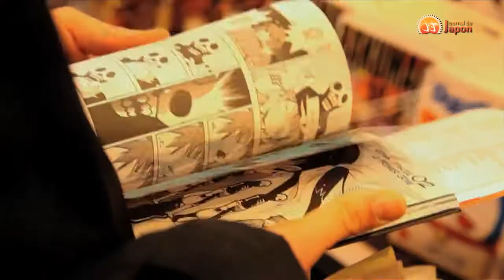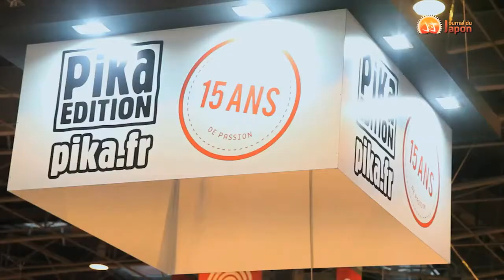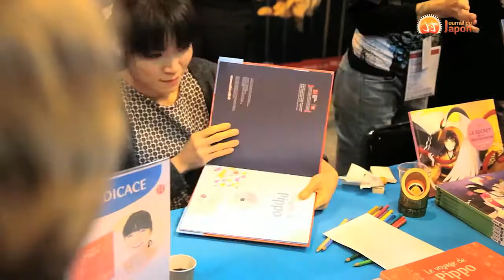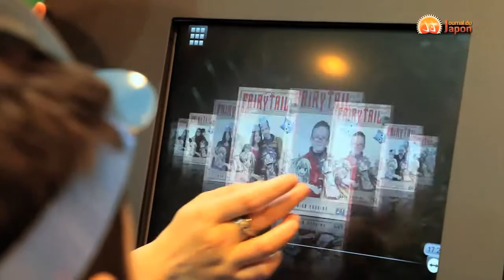Salon du Livre 2015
Stands, mangas, livres et invités japonisants : replongez dans le Salon du Livre de Paris 2015 !

©Incoragency / Guillaume Deperrois